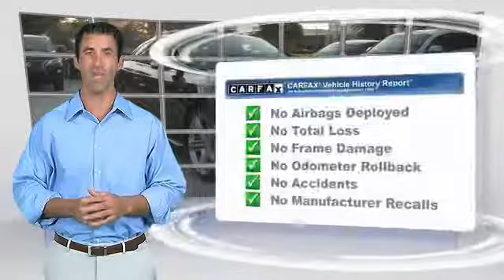2014 Audi S5 Metairie LA N006616A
2014 Audi S5 Premium Plus

Audi New Orleans is honored to present a wonderful example of pure vehicle design... this 2014 Audi S5 only has 22,651 miles on it and could potentially be the vehicle of your dreams! This Audi includes: CARBON ATLAS INLAYS WHEELS: 9.0J Tires - Front Performance Tires - Rear Performance PHANTOM BLACK PEARL EFFECT BLACK, FINE NAPPA LEATHER UPHOLSTERY Leather Seats SUPER CHARGED BADGES AUDI SIDE ASSIST Blind Spot Monitor BANG & OLUFSEN SOUND SYSTEM Premium Sound System AUDI MMI NAVIGATION PLUS PACKAGE HD Radio Navigation System CD Player Rear Parking Aid Back-Up Camera AM/FM Stereo Satellite Radio Bluetooth Connection Hard Disk Drive Media Storage MP3 Player *Note - For third party subscriptions or services, please contact the dealer for more information.* Only the CARFAX Buyback Guarantee can offer you the comfort of knowing you made the right purchase. Put performance, safety, beauty, sophistication and all the right amenities into a car, and here it is! Now you can own luxury without the luxury price tag! All-wheel drive means peace of mind all the time. This Phantom Black Pearl Effect AWD Audi enjoys a host offeatures, including exceptional acceleration and superior stability so you can drive with confidence. Low, low mileage coupled with an exacting maintenance program make this vehicle a rare find. Where do you need to go today? Just punch it into the Audi S5 on-board navigation system and hit the road. Added comfort with contemporary style is the leather interior to heighten the quality and craftsmanship for the Audi S5 More information about the 2014 Audi S5: The 2014 Audi A5, S5 and RS5 are a family of compact luxury coupes and cabriolets. While the powertrains and some of the performance hardware are different among the three models, much of the same features are carried over and they have essentially the same seating space and design, though coupes have seating for five while cabriolets can seat four. The A5 lineup offers a good alternative to the BMW 3-Series, Cadillac CTS coupe and INFINITI Q50 coupe. In S4 form, it offers one of the best compromises between ride, comfort and performance of any of these models, while the RS5 takes performance coupes to a new level, with 0 to 60 mph in just 4.5 seconds, according to Audi. With the Audi Connect system and revised MMI controller and its live Google Earth maps, it has one of the best (and best-looking) infotainment systems. Interesting features of this model are great soft-top arrangement in the cabriolet, excellent quattro all-wheel drive system, stylish interior, Strong and responsive yet fuel-efficient powertrains, nicely proportioned exterior, and advanced infotainment and connectivity